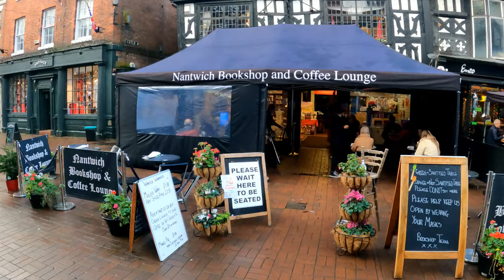A walk through NANTWICH - England